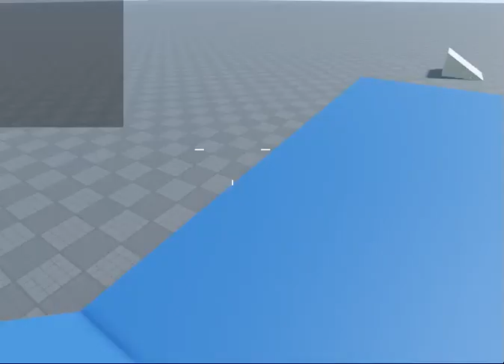Horse Archers LEAKED! (Bleeding Blades)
Today I will show an update leaked by Valon!!! (real, fake, exposed, Kiki stinks)
Patreons:
If you don't know what bleeding blades is it's a roblox game that is based off ancient battles